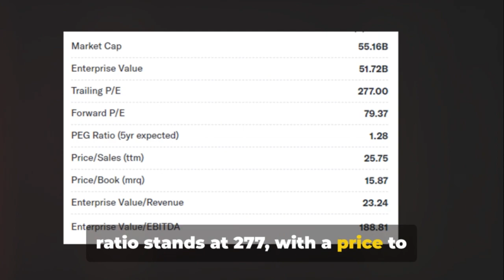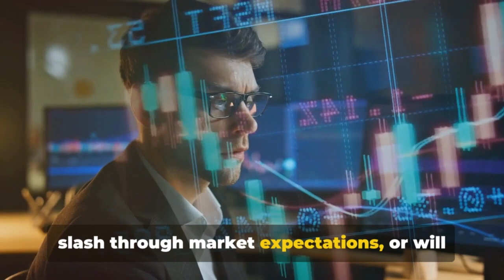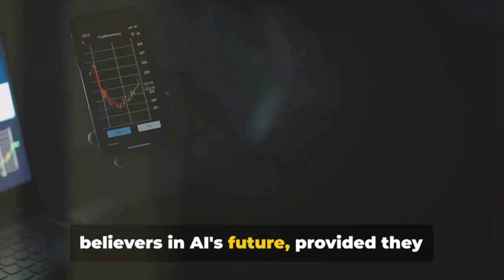Revolutionizing the Future: Palantir Tech' Game-Changing Data Mastery or Potential Privacy Pitfalls?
Rapid Stock Review- Palantir Tech (PLTR)

Welcome to our comprehensive analysis of Palantir Technologies stock! In this video, we delve into the fascinating world of data analytics and explore how Palantir has emerged as a key player in this rapidly evolving industry. We'll examine Palantir's financial health, market trends, and future prospects to guide you in making informed investment decisions.

🔍 What's Inside:

Palantir's Role in the Global Data Analytics Industry
Investment Strategies for Palantir Tech Stock
💡 Key Takeaways:

Understanding the factors driving Palantir's success
Insights into the dynamics of the data analytics industry
Expert opinions on Palantir Tech's stock performance potential

BullMarketBully